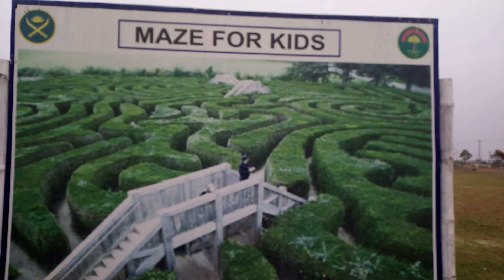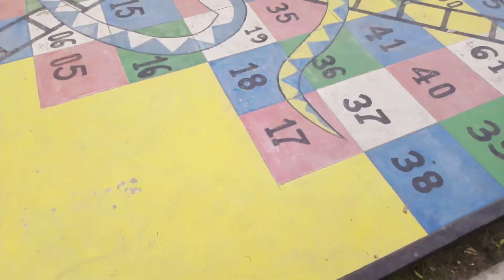বাংলাদেশে সেনাবাহিনী কতৃক পরিচালিত জলসিড়ি পার্ক/Jolshiri Central Park/jolshiri